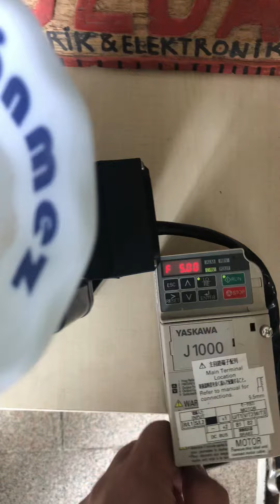Yaskawa j1000 hız kontrol cihazı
Bu cihaza sahip olmak için
075 kW 450 tl— 1.1 kW 550 tl—-1.5 kW-2.2 kW 650 tl
Türkiye nin her yerine gönderim yapılır
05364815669 Bozdağ elektrik makine izmir Türkiye